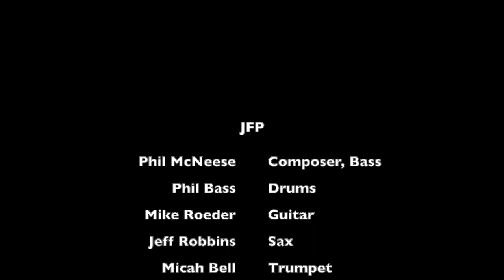JFP-Phil McNeese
This video is about JFP(Jaco)
Phil McNeese-Composer, Bass
Phil Bass-Drums
Mike Roeder- Guitar
Jeff Robbins- Sax
Micah Bell- Trumpet
Simon Willats- Trombone
Kevin King-Horn Arrangement, Keys